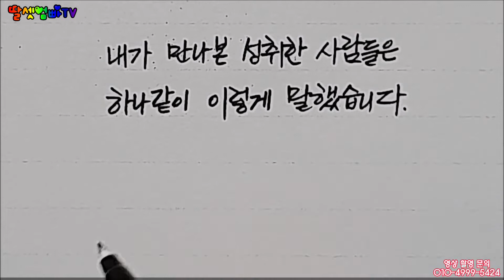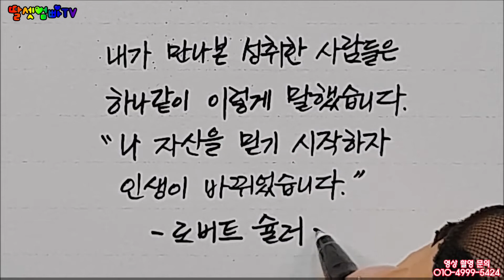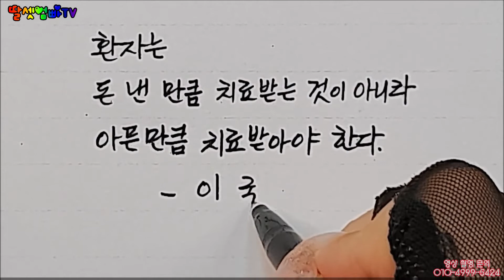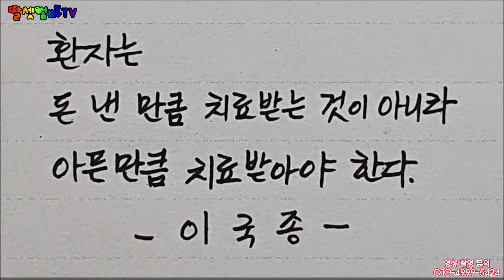희망 명언: 하나의 아름다운 마음, 내가 만나본 성취한 사람들, 환자는 아픈 만큼 치료받아야 한다, 코로나로 지친 당신을 위한 따뜻한 힐링 메세지[딸셋엄빠TV - 힐링글씨유튜버]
희망 명언: 하나의 아름다운 마음,
내가 만나본 성취한 사람들, 환자는 아픈 만큼 치료받아야 한다, 코로나로 지친 당신을 위한 따뜻한 힐링 메세지[딸셋엄빠TV - 힐링글씨유튜버]

희망 명언

하나의
아름다운 마음이
천 개의
아름다운 얼굴보다 낫다.
- 윌리엄 셰익스피어 -

내가 만나본 성취한 사람들은
하나같이 이렇게 말했습니다.
"나 자신을 믿기 시작하자
인생이 바뀌었습니다."
- 로버트 슐러 -

환자는
돈 낸 만큼 치료받는 것이 아니라
아픈 만큼 치료받아야 한다.
- 이국종 -